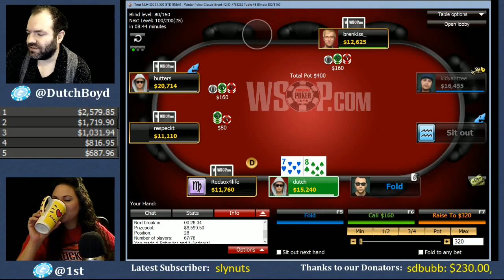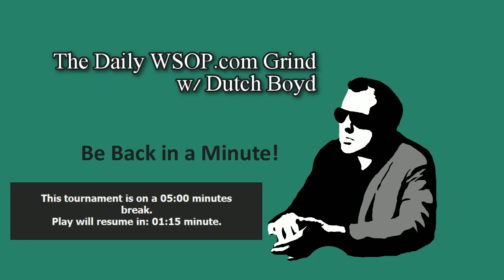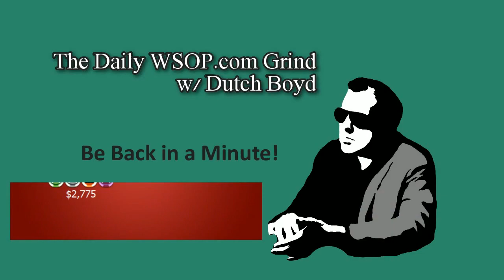First stream of 2017! The Dutch Boyd Poker Show - S03E01 (1/9/17)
Mondays and Tuesdays 7Pm PST

Introducing Twitch Prime! Sign-up for a FREE 30-day trial of Amazon Prime and get Twitch Prime included, which gives you ad-free viewing, FREE games, FREE loot, and a FREE channel sub for you to use each month.

If you are already a Amazon Prime member just connect your Amazon account to your twitch account by going